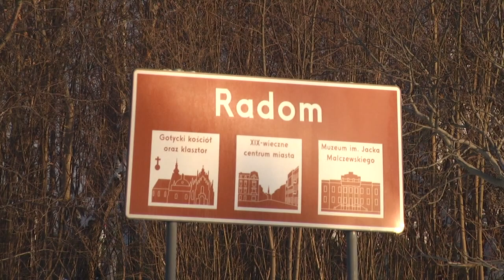Miasto otrzymało pieniądze z budżetu państwa na przebudowę ul. Wolanowskiej